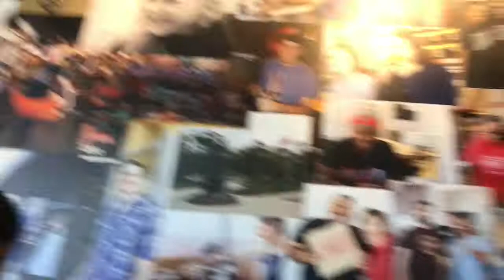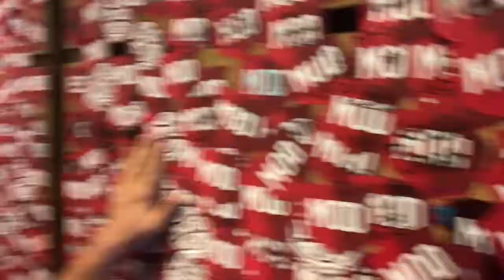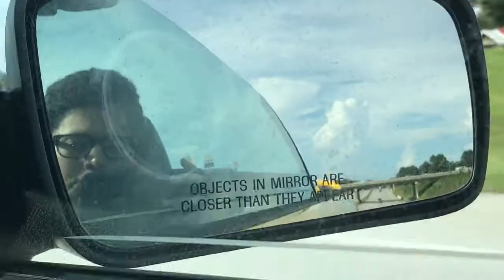The Power of VIDEO and Developing COMMUNITY, also PIZZA :)